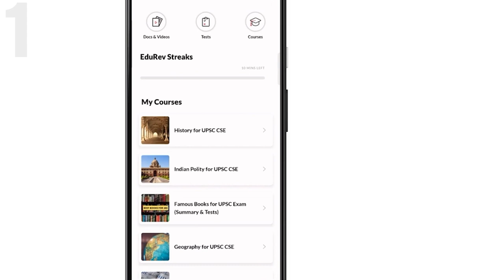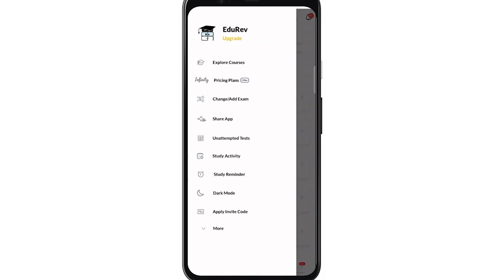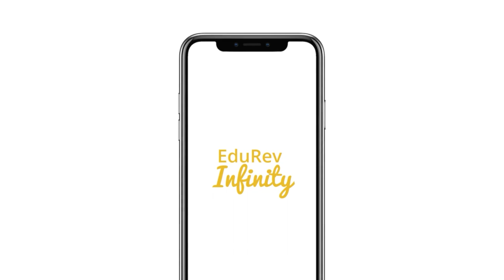How to crack UPSC & What all do you get in the EduRev app for UPSC?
⚡️Your All in 1 FREE UPSC preparation App is here!